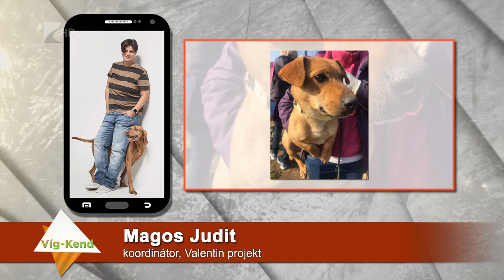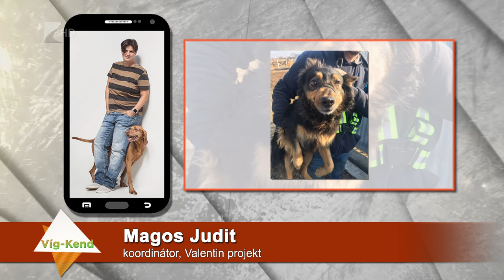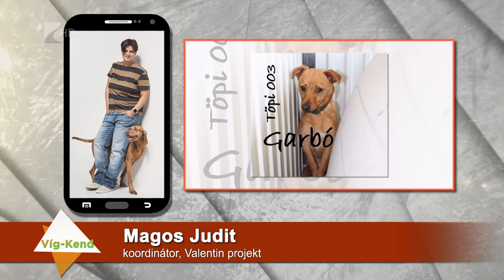Víg-Kend 2019.02.22. - 1. rész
A Víg-Kend első része a jótékonykodásról szólt. Vidra Betty és Magos Judit, "Demény a kötsög" gazdája mesélt a Valentin projektről és az összefogásról. Suga Tíme és Szabó-Czeczeli Ágnes egy jótékonysági futásra invitált mindenkit, Pálosi László és Feketéné Kun Ildikó pedig egy balett előadásra, amellyel Póta Regina gyógykezelését szeretnék támogatni.